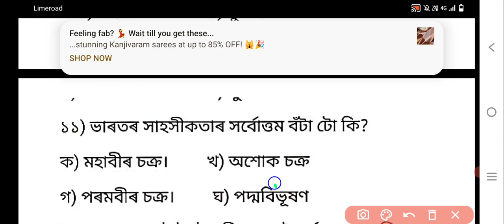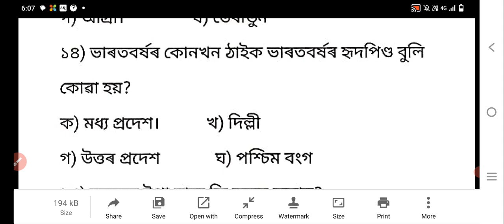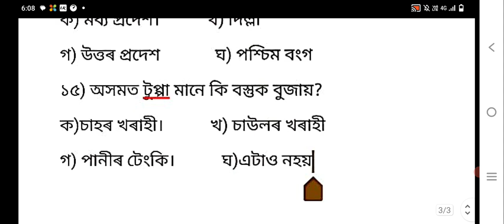GK questions//Grade III , Grade IV Exam//Assam Direct Recruitment Exam //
Assam GK questions, Grade III, Grade IV Exam, Assam Direct Recruitment Exam, Assam police exam, DHS exam Questions